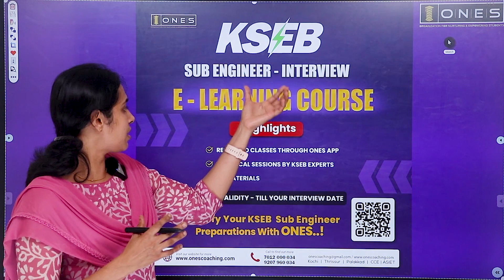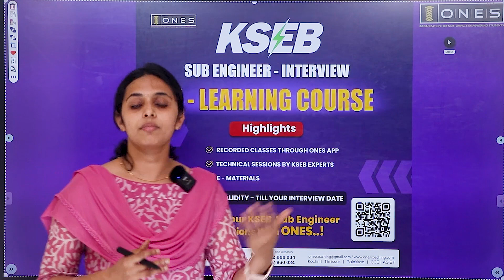ONES LAUNCHING KSEB SUB ENGINEER INTERVIEW - E LEARNING COURSE